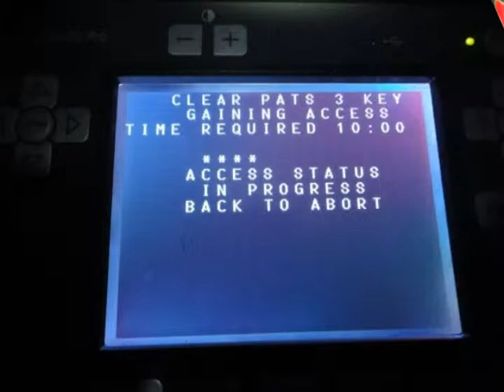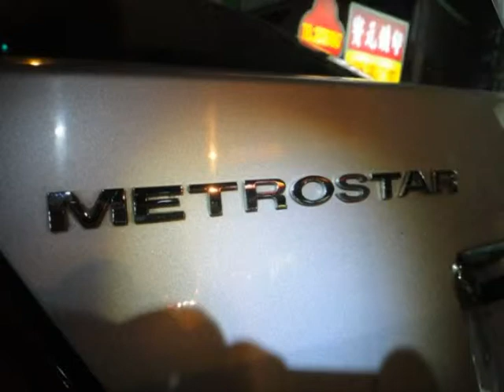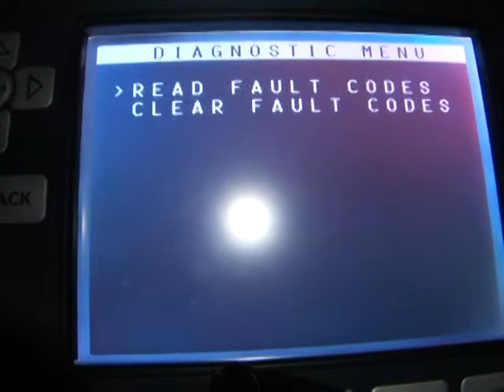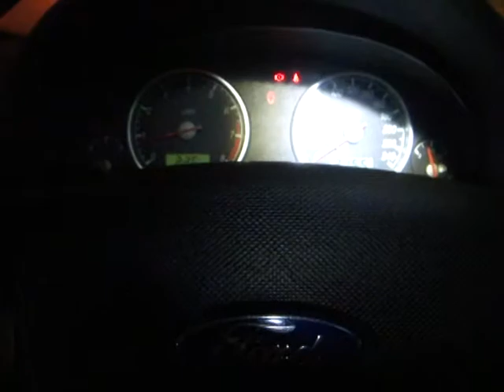2003年 Ford Metrostar 增加遙控晶片鑰匙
最近大家的民族意識凝聚不少,這是好現象,大家好久沒這樣子了,但是,不知能持續多久­.
楊淑君領中華成員返台,再次呼籲台灣人勿仇視韓國,回台後再特地為此重申,這不是韓國­人的錯,不要怪韓國人... 這位謙遜的戰士,讓我們覺得她更美麗!
店址:台中市烏日區光日路160號
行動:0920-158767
Skype:楊明勳